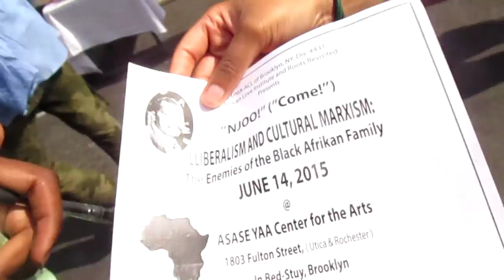2 Beautiful Sisters are asked WhatsYourNationality?